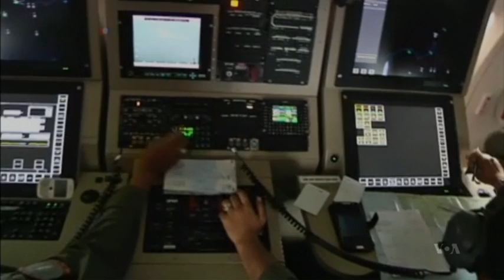Aviation Industry Looking to Change Safety Standards, Tracking Technology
Underwater tracking devices were put to use more frequently than usual in 2014, looking for downed airplanes in the sea. Two of the aircraft are still missing — Malaysia Airlines Flight 370 and, more recently, AirAsia Flight 8501. Industry leaders are looking to improve safety worldwide — with better, more dependable devices to track planes. VOA’s Carolyn Presutti reports.